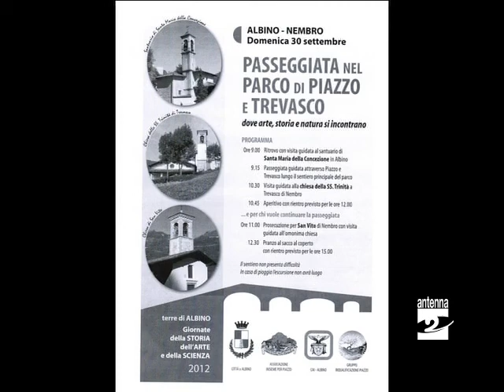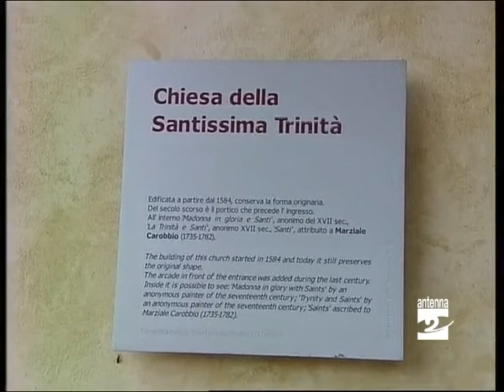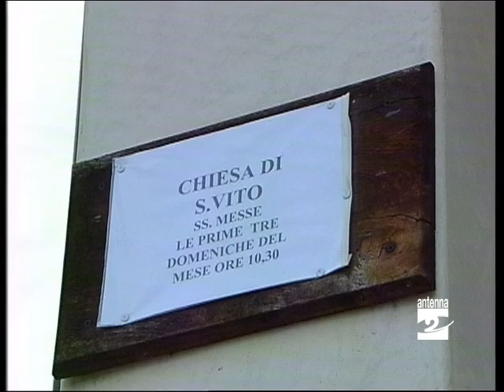Piazzo e Trevasco passeggiata tra arte storia e cultura Antenna 2 TV 28092012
Con il nostro Arnaldo Minelli andiamo ad Albino dove domenica (30 settembre 2012) è in programma una bella passeggiata con la quale è possibile seguire delle visite guidate nelle tre chiese che si trovano sul percorso.